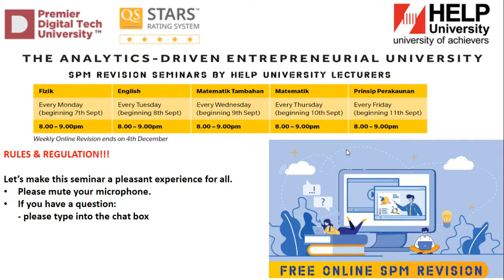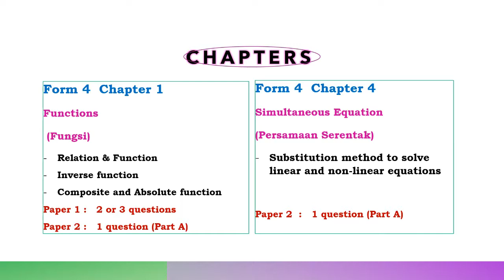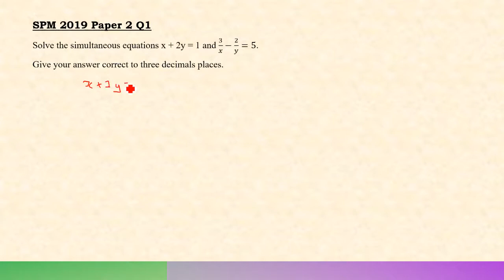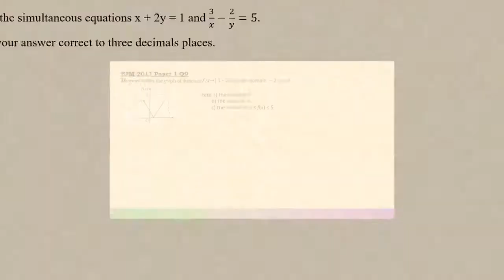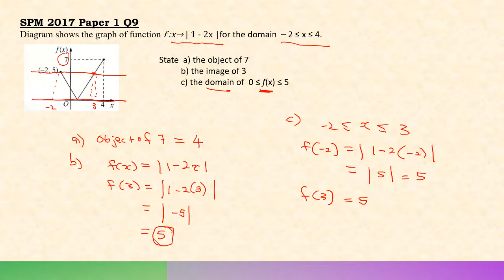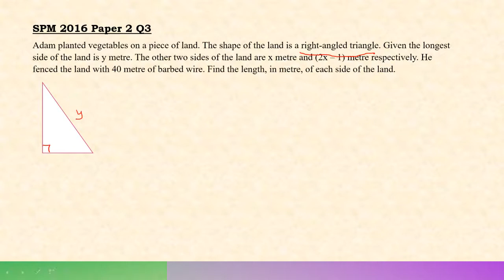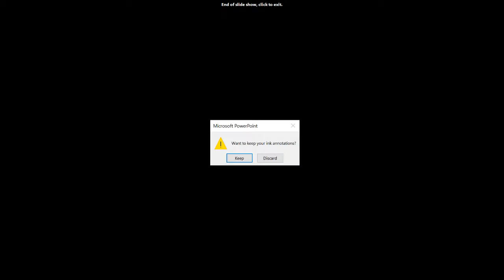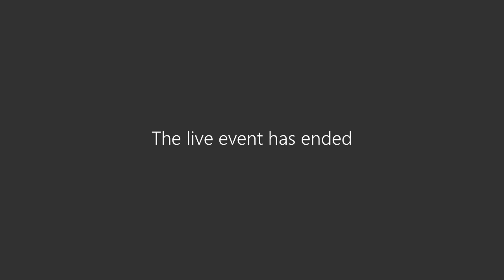HELP University's SPM Revision Series 2020: Introduction to Add Maths (9 September 2020)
HELP University's SPM Revision Seminar 2020 started its first series of online revision courses for Form Five students taking their SPM examination. This series is Add Maths and is taught by Ms Thyalarani A/P Singanayagam.